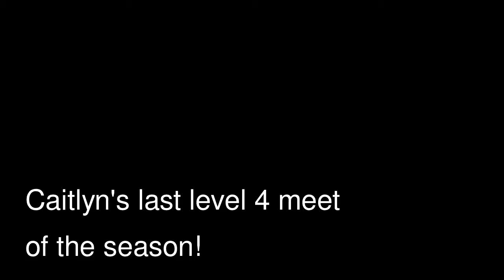Caitlyn's last level 4 meet!